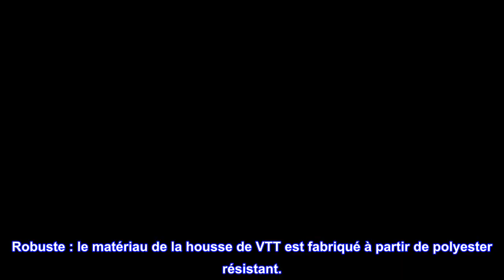Bon produit - Housse de VTT Budge Sportsman, vert olive, imperméable, très résistante, extra large,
Bon produit -  Housse de VTT Budge Sportsman, vert olive, imperméable, très résistante, extra large, 87" de long x

Taille adaptée : cette housse de VTT mesure 219,4 x 121,9 x 101,6 cm.
IMPERMÉABLE : cette housse de VTT fournira à votre VTT une protection 100 % étanche
Sécurisez votre housse : cette housse est livrée avec un ourlet entièrement élastique pour aider à maintenir la housse en toute sécurité sur votre VTT.
EXTÉRIEUR : cette housse convient à une utilisation en extérieur et en intérieur
Robuste : le matériau de la housse de VTT est fabriqué à partir de polyester résistant.
Votre véhicule tout terrain (VTT) subit suffisamment d'abus sur la route. Gardez-le en bon état de fonctionnement en le protégeant des éléments avec notre housse de VTT résistante et imperméable. Fabriqué à partir de polyester à denier élevé, un matériau en nylon métallisé avec un écran thermique, il fournira une excellente protection pour votre VTT. La housse est 100% étanche et résistante aux UV. Le matériau offre une excellente respirabilité et protégera votre VTT de la pluie, de la sève des arbres, de la poussière et de la saleté. Également un ourlet entièrement élastique pour aider à maintenir la housse solidement fixée à votre véhicule. Cette housse de VTT fonctionne parfaitement pour les VTT Yamaha, les VTT Coleman, les VTT Polaris, les VTT Honda, les VTT Can-Am, les VTT Kawasaki et bien plus encore. Utilisez notre guide des tailles ci-dessous pour trouver la housse de VTT parfaite dès aujourd'hui.

Belle couverture
Convient parfaitement à mon grizzly 700, il irait jusqu'au sol si je n'avais pas de sacs sur les porte-bagages avant et arrière, il est proche du sol tel quel. L'élastique est très solide, du moins en ce moment parce que c'est nouveau. Pour l'instant il est 100% étanche.